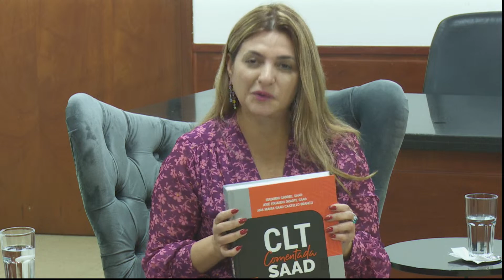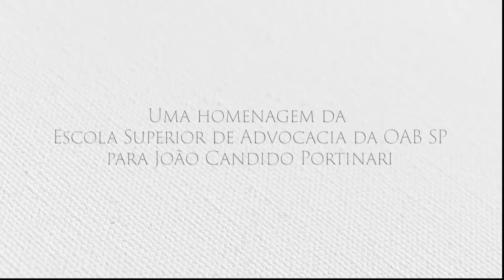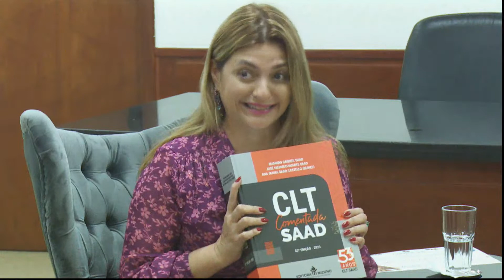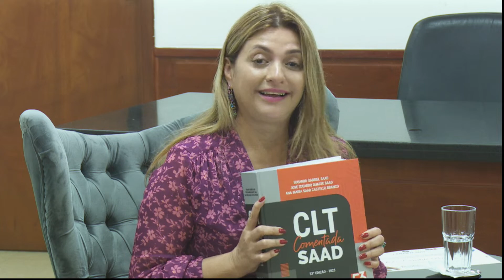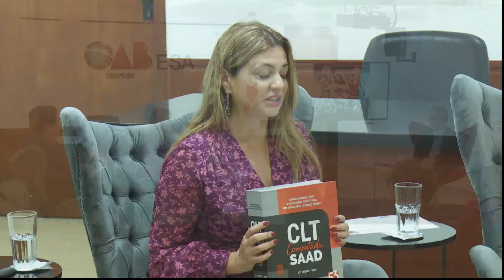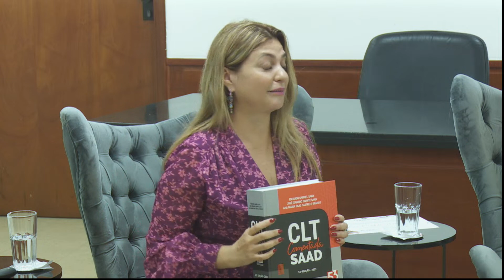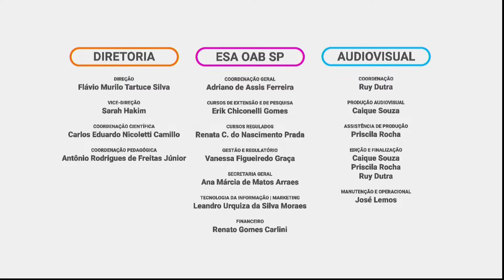80 anos da CLT | João Candido Portinari traz histórias e memórias de seu pai, o artista do povo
Portinari, o artista do povo, abrirá os eventos da ESA dos 80 anos da CLT através de sua obra, história e memória trazida por seu filho João Cândido Portinari.

A vice-diretora da ESA OAB SP, Sarah Hakim, o professor Jorge Souto Maior e a professora Sonia Maria D'Elboux conversam com João Candido Portinari no auditório da ESA. João é um professor e escritor brasileiro. Único filho de Candido Portinari, é o fundador e diretor-geral do Projeto Portinari.